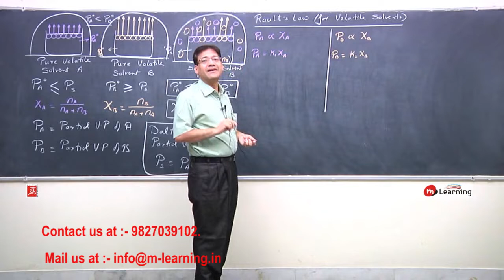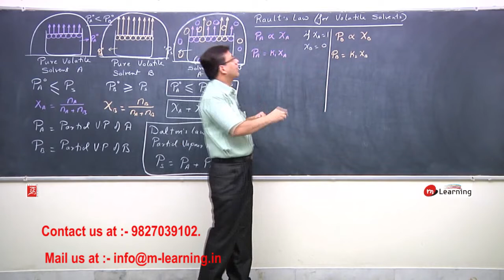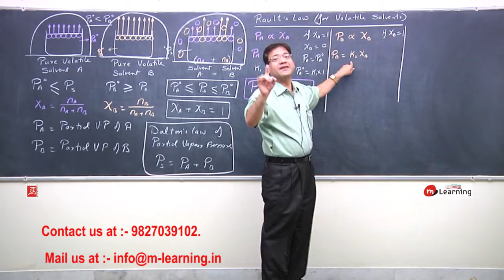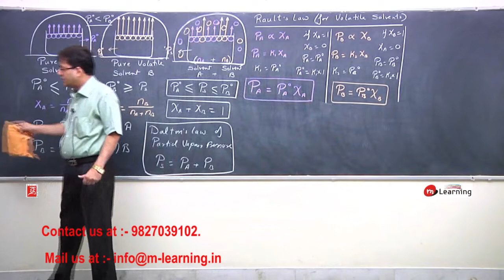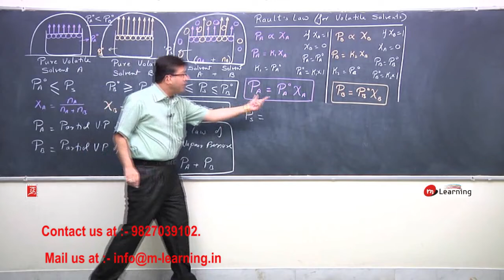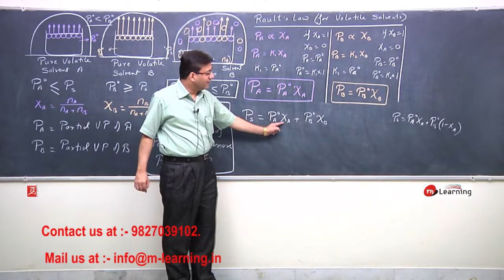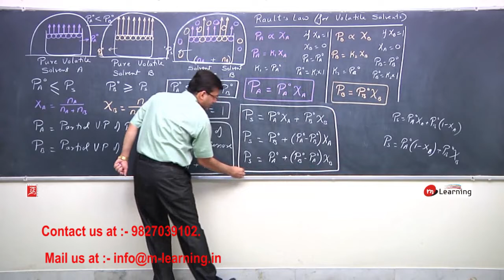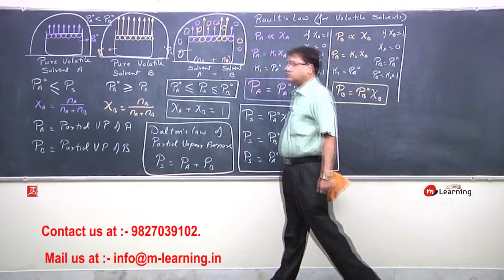COLLIGATIVE PROPERTIES AND SOLUTIONS